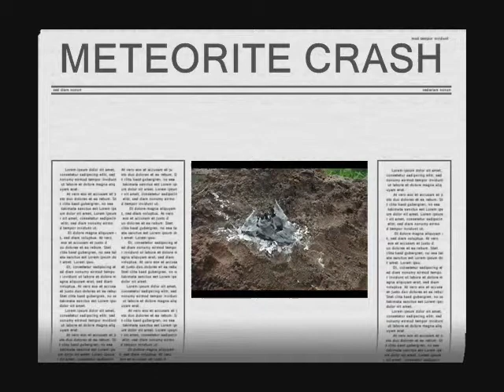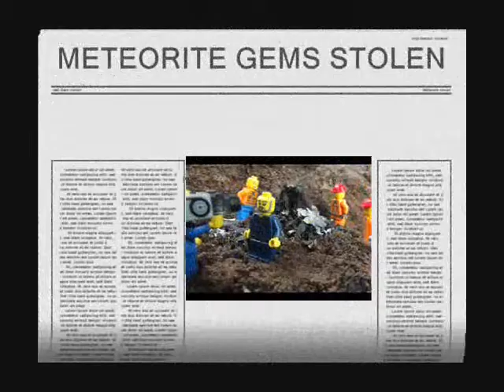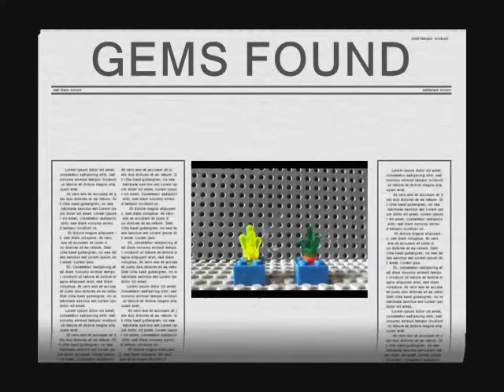Jdm4900 Movies DVD Edition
This is a DVD version of Jdm4900 Movies. jdm4900
2013